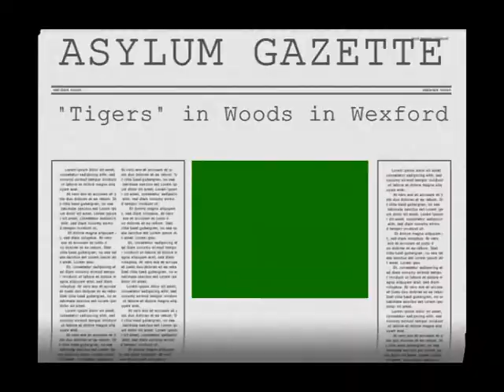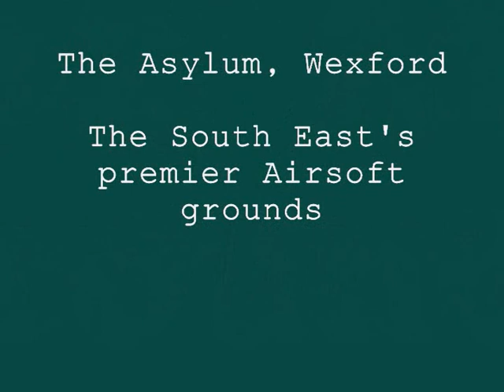Asylum ad 1.wmv